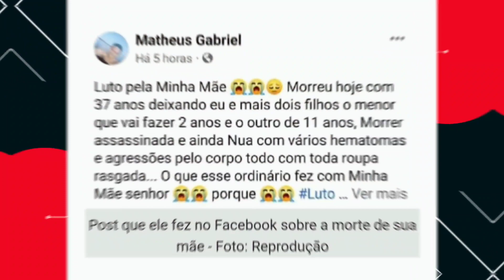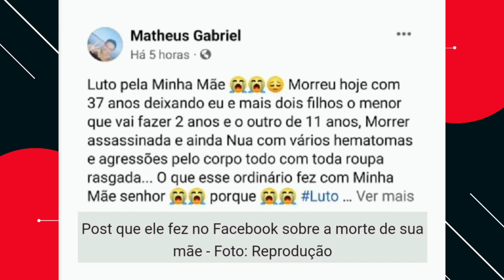Jovem é preso suspeito de matar a própria mãe, encontrada nas margens de rodovia em Nova Andradina.